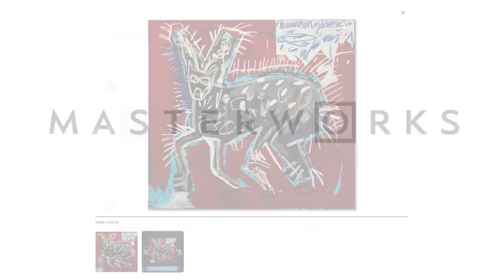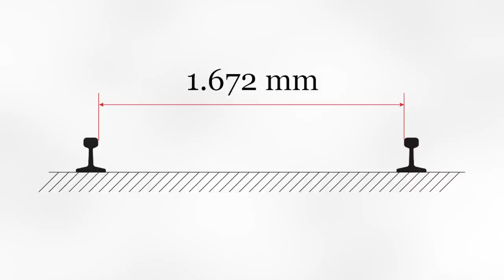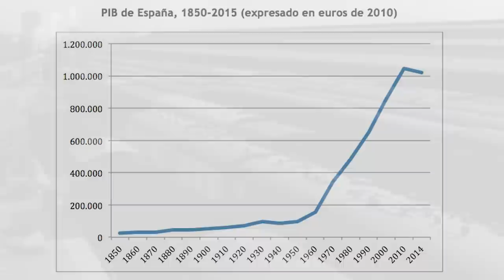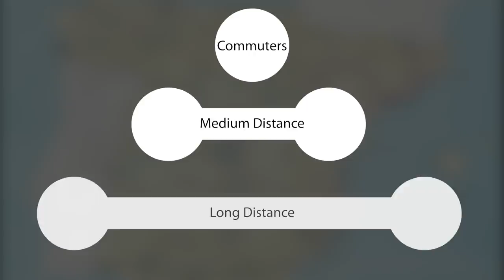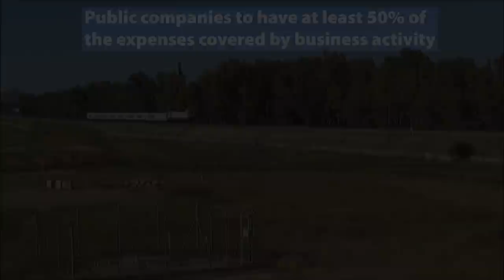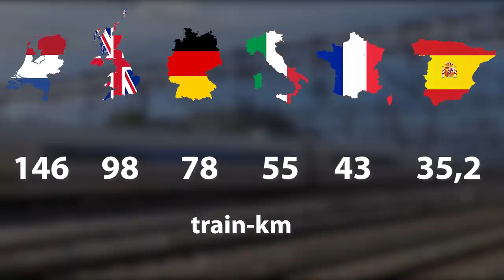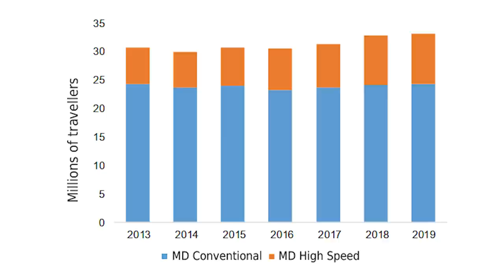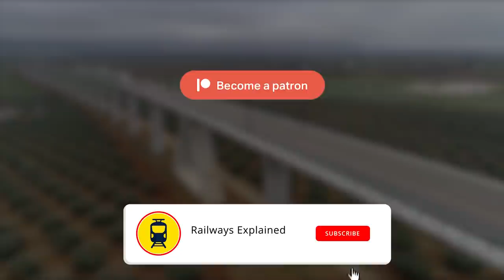Spanish Railways - Learn EVERYTHING About Them!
Today we begin a series of videos dedicated to the Spanish railways.

A keyword that for us became a synonym for the Spanish railways is diversity. Namely, you can barely find a country with four different track gauges, a well-developed high-speed rail network, fascinating landscapes, including beautiful nature, deserts, canyons, sierras, unique villages, and plenty of different rail services provided by several public and private railway operators.

As we usually do in this kind of series, this video will deal with the development and overview of the Spanish railways, the next one will cover the development of the Spanish high-speed rail system, and the third will show the evolution of Spanish high-speed trains.

The story about the development and overview of the Spanish railways includes the historical aspect of the development of railways in Spain, the reform of the old RENFE and the railway sector (formation of ADIF and AVE), and, as an inevitable part, of course, some facts and figures about the traffic and the market.

Do you think we managed to present the main aspects of the Spanish railway system in this video?
Special thanks to our Patrons: David Brandon, Brendan McKeon, Linda Vainomae-Hoffmann, Andrew Saffrey, Myron York, Gerald Brady, Tim McKeoun, August Bigelow, Bill, Sergii Getman, Andebian, Raka Sidik, Jonas Christen, Duikboot, Nathan Walls, Marcelli, Phillipe Branco, Ben Meakings, Paul Larsen and Dale Winke !